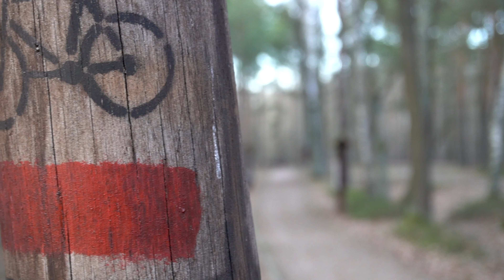ZGUBIŁEM DRONA NAD ROZLEWISKAMI BUGU | Vanlife Polska 2020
Poleciałem dronem zbyt daleko, by móc wrócić na tej baterii, tym samym wylądował on 1200 metrów ode mnie z dzikich krzakach. Aby go z tamtąd wydostać musiałem zrobić łącznie 100 km przejeżdżając na drugą stronę rzeki. Ciekawa przygoda, a przy tym takie piękne miejsca. Prawdziwa natura w MAZOWIECKIM :) To co kochamy najbardziej :)